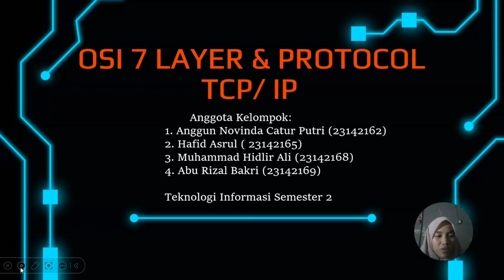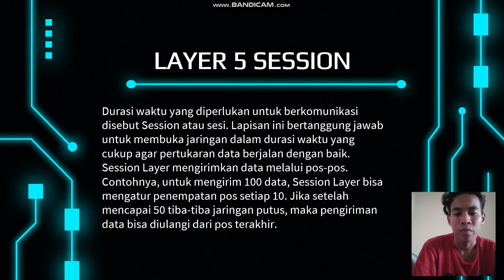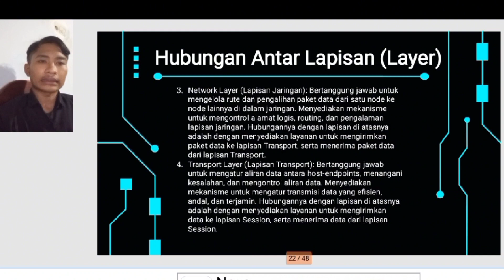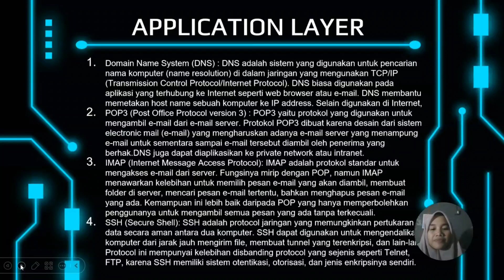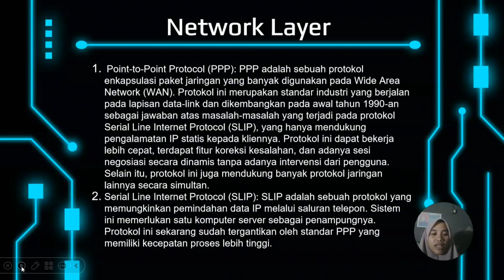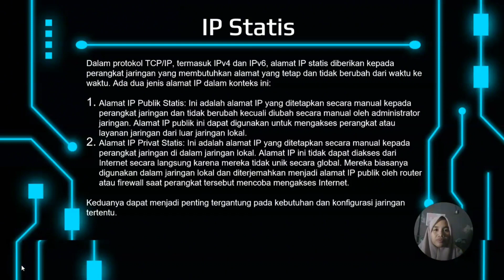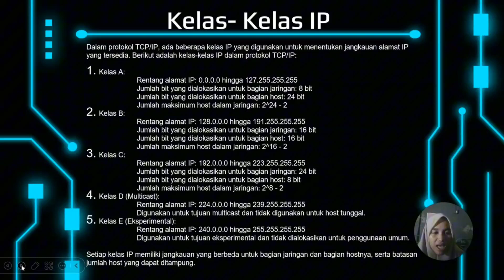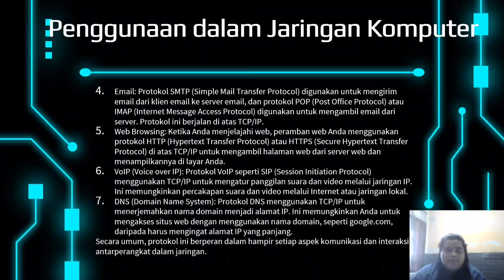Mempelajari OSI 7 Layer dan Protokol TCP/IP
Anggota Kelompok:
1. Anggun Novinda Catur Putri (23142162)
2. Hafid Asrul ( 23142165)
3. Muhammad Hidlir Ali (23142168)
4. Abu Rizal Bakri (23142169)

Vidio ini diselesaikan untuk tugas matkul jaringan komputer 1 ,dalam video ini berisi tentang pengertian OSI 7 layer dan Protocol TCP/IP
Open System Interconnection (OSI) layer adalah susunan / kerangka logika jaringan terstruktur yang di implementasikan melalui protokol jaringan (7 lapisan berbeda) sehingga data dapat berkomunikasi dan berinteraksi melalui jaringan.
Protocol TCP/IP adalah kumpulan protocol yang digunakan untuk mentransmisikan data di Internet dan banyak jaringan lokal (LANs). Protocol-protocol ini bekerja bersama untuk mengatur proses komunikasi, mulai dari pengiriman data hingga penerimaan dan pengelolaan pesan.